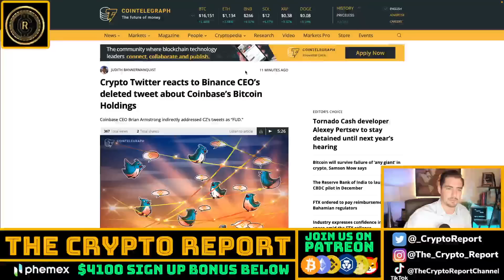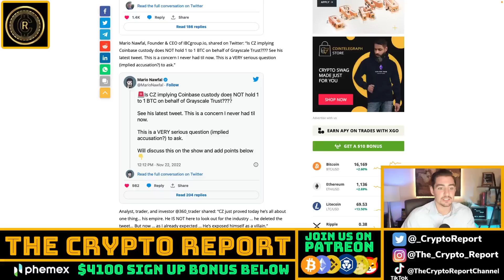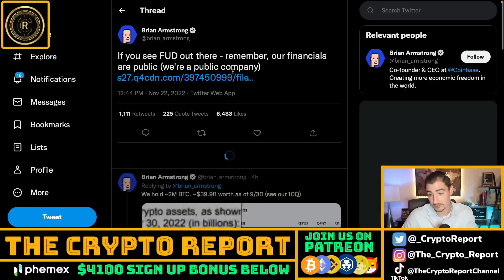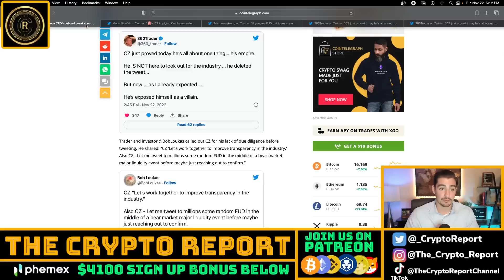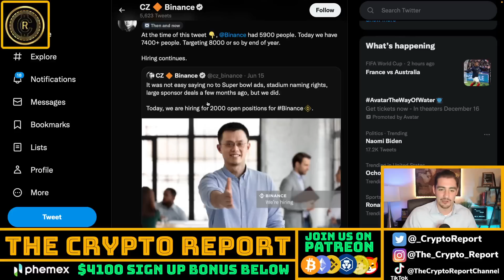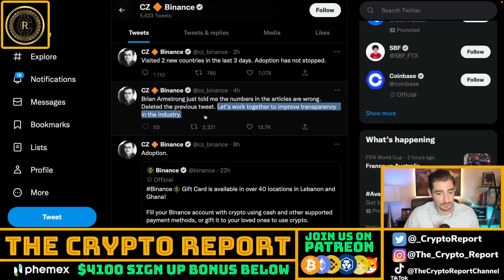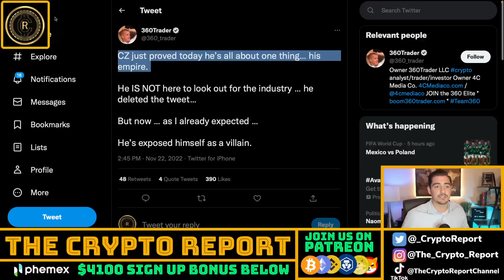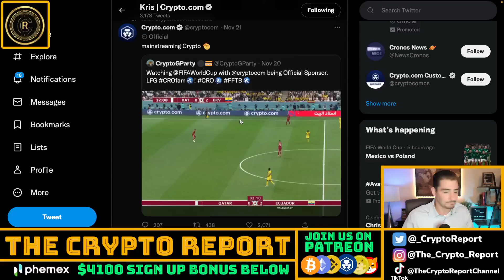CRO Coin | Coinbase ATTACKED | CZ Twitter EXPOSED | Crypto.com URGENT Update!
In today’s video, CryptoKip talks about CRO Coin and how the crofam beat the FUD for cronos! He also talks about Cronos and coinbase being attacked by CZ!